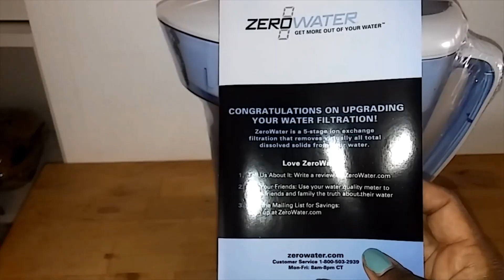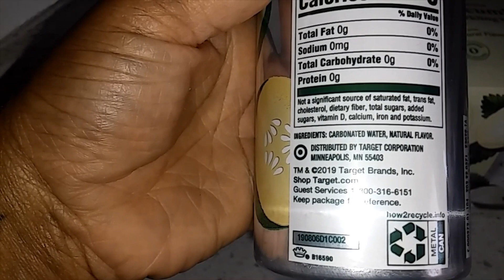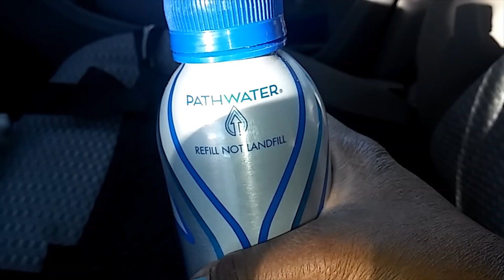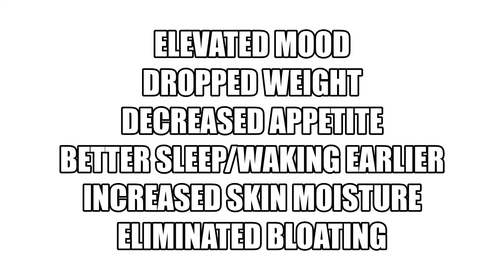I Started Drinking One Gallon of Water Per Day / 6 Tips For Staying Hydrated!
I've been making come changes for my health and well being and staying hydrated is one of them!
Zero Water Pitcher